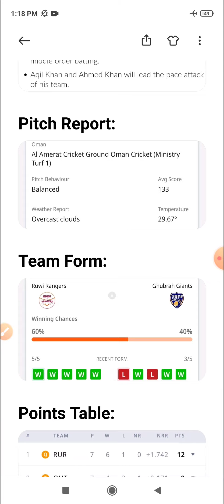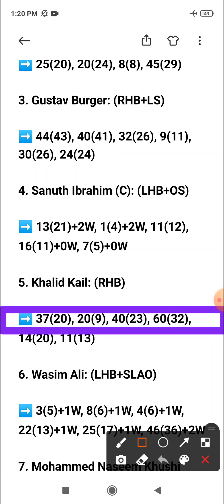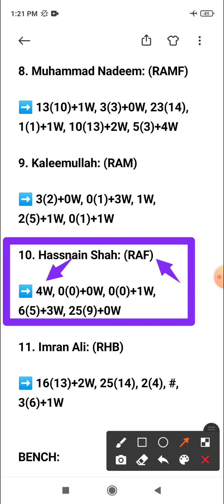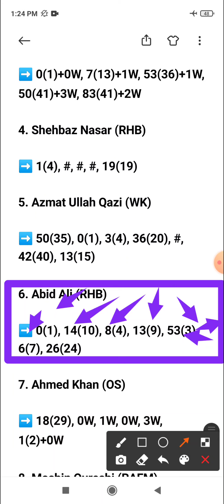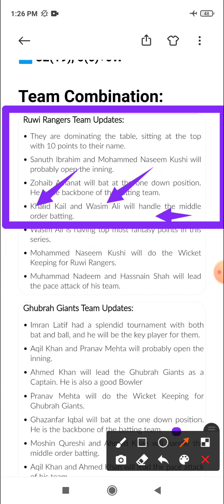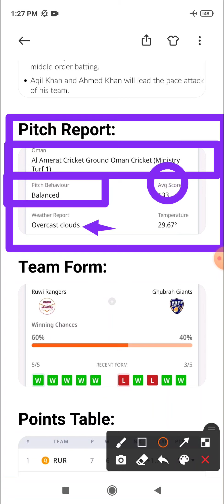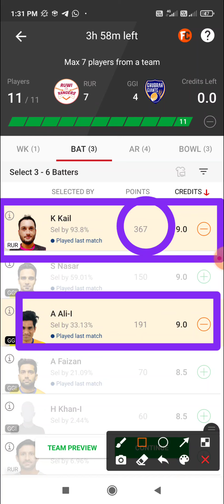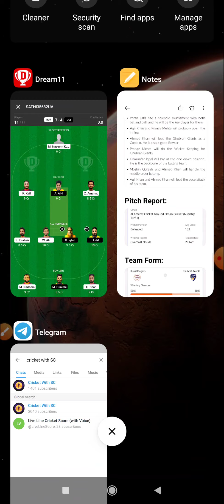RUR vs GGI Super Four - Match 1, T20 Match Dream 11 Prediction, Oman D20 League 2021, RUR vs GGI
This Video Also Includes:

Ruwi Rangers vs Ghubrah Giants Super Four - Match 1, T20 Dream 11 Prediction
Ruwi Rangers vs Ghubrah Giants Super Four - Match 1, T20 Dream 11 Prediction Today Match
Ruwi Rangers vs Ghubrah Giants Super Four - Match 1, Match Dream 11 Prediction
Ruwi Rangers vs Ghubrah Giants Super Four - Match 1, T20 Dream 11 Today Match
RUR vs GGI Super Four - Match 1, T20 Dream 11 Prediction
RUR vs GGI Super Four - Match 1, T20 Dream 11 Prediction Today Match
RUR vs GGI Super Four - Match 1, T20 Match Dream 11 Prediction
RUR vs GGI Super Four - Match 1, T20 Match Dream 11 Prediction Today Match